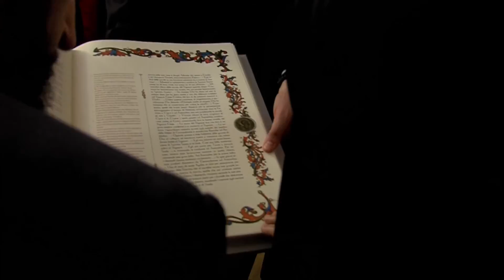Incontro del Papa Francesco con il Catholicos e Patriarca di tutta la Georgia Ilia II – Palazzo del